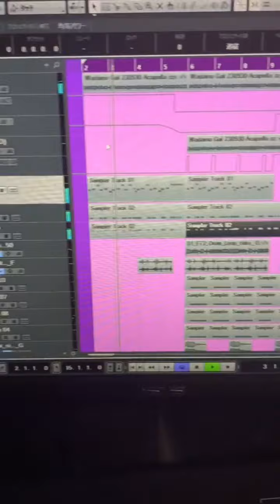【話題のGAL】PhonkっぽくRemixしてみた！天才兄者の曲作り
「話題のGAL」二次創作キット

💟Digital Single「話題のGAL」

💟SNS

🔰初ワンマンライブ開催決定！

『ぺろぺろきゃんでー presents “Welcome to 6次元” LIVE』
会場：大阪　心斎橋 Pangea
開場 / 開演：16:00 / 16:30
チケット料金：一般 4,000円 / 学割 2,500円（税込・ドリンク代別）